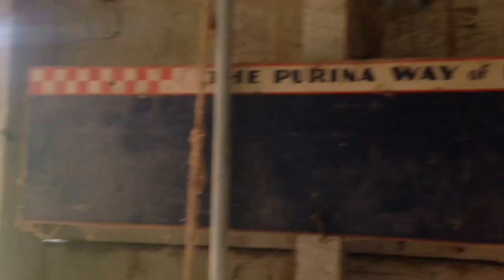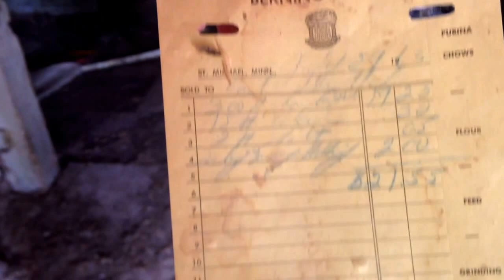Abandoned Minnesota 4 | Exploring Purina Mill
Steve-o checks out an abandoned mill on the Crow River in St. Michael, Minnesota.